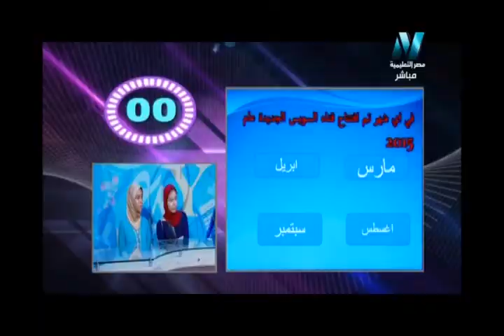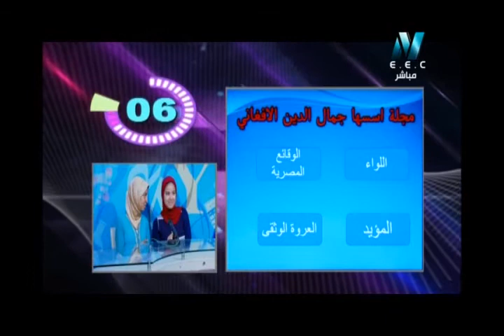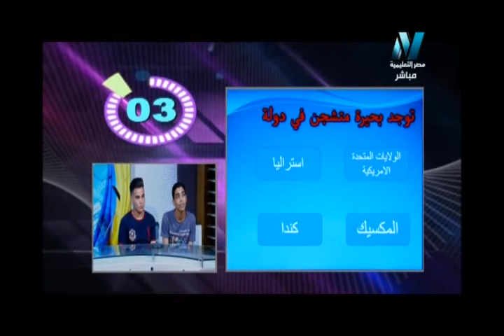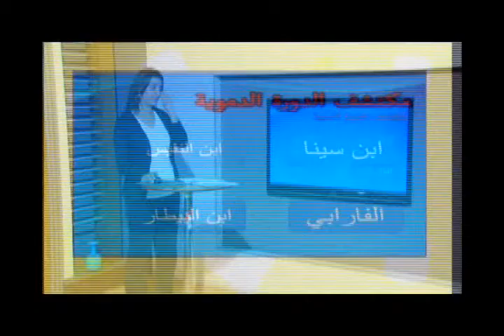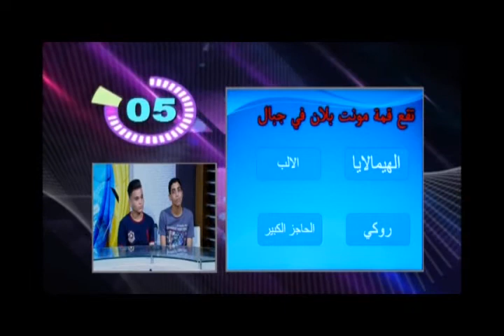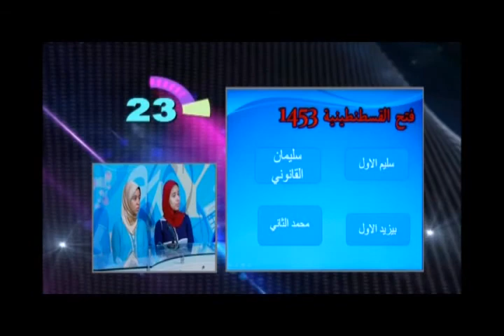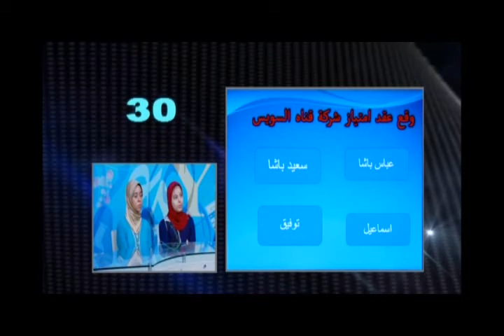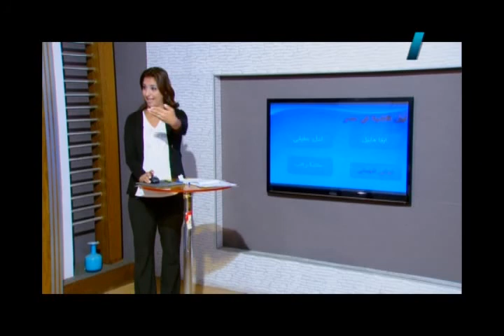30-07-2017 سر التفوق - مسابقة الأوائل - تقديم الدكتورة إيلاريه عاطف زكي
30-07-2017 سر التفوق - مسابقة الأوائل - تقديم الدكتورة إيلاريه عاطف زكي